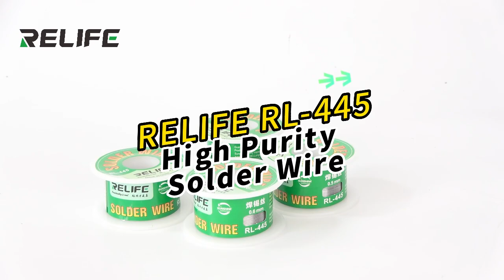SOLDER WIRE/0.3-0.6MM/25G | RELIFE RL-445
1.Suitable for welding of electronic products, medical equipment, power boards, LED, household appliances, computer motherboards, computer peripherals, microelectronics, UPS, etc.

2.Various specifications of 0.3/0.4/.05/0.6mm solder wire are optional.

3.Good wettability and expansion ability, smooth solder joints, efficient ability to remove oxide film, high purity, low melting point, less spatter.

4.Easy to use without cleaning.